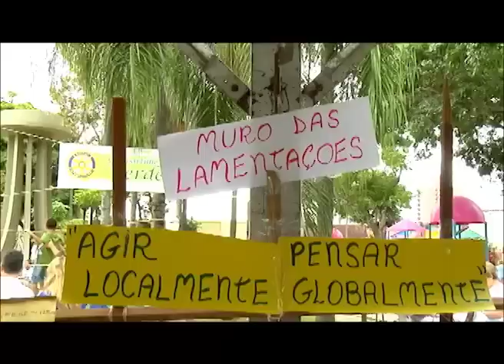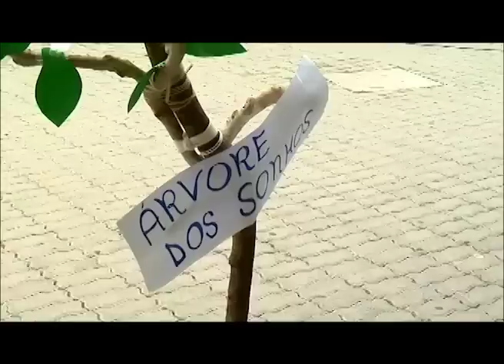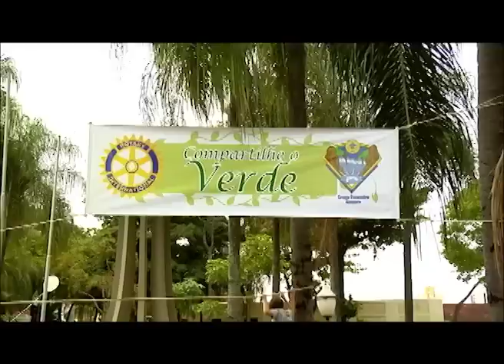Movimento Você e a Paz - 30/11/2013